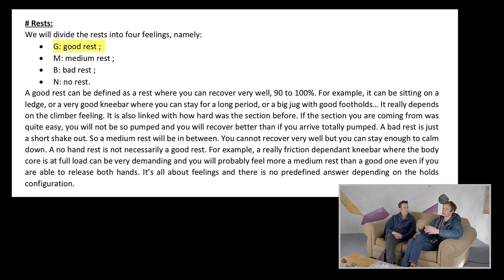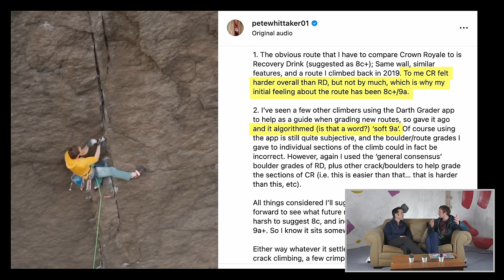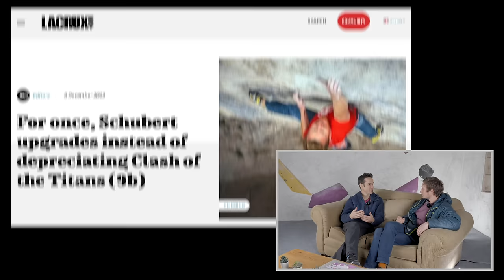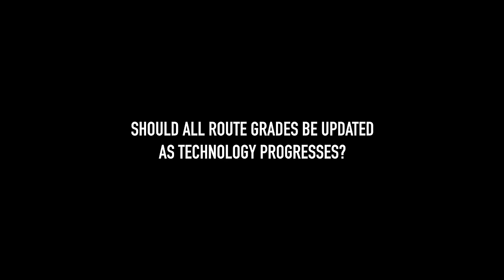The HARDEST Climbing Grades, Now Calculated by SIMPLE Maths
Check out Wide Boyz x Adam Ondra T-shirt